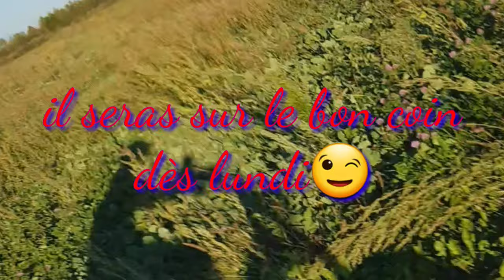103 test du moteur fini!😎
Test du moteur fini de remonter.(voir les vidéos précédentes)😉